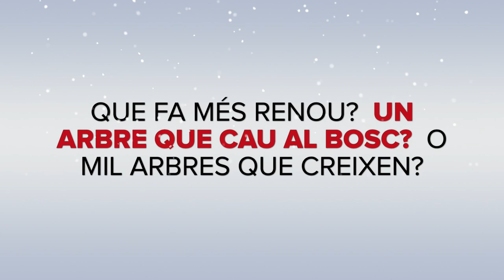Sortida a s’hort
Els grups de catequesi de la parròquia de Ferreries hem sortit d'excursió per preparar l'inici de la Quaresma, que és el dimecres de cendra.